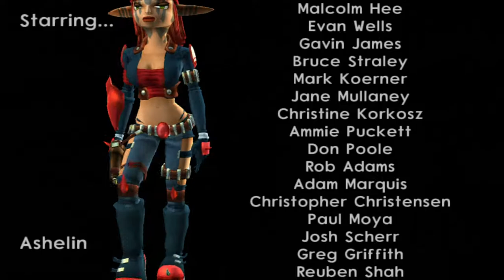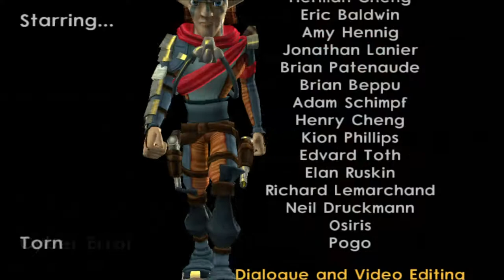Precursor Core | Jak 3 Walkthrough Let's Play Part Final